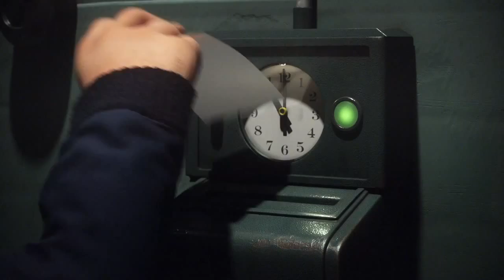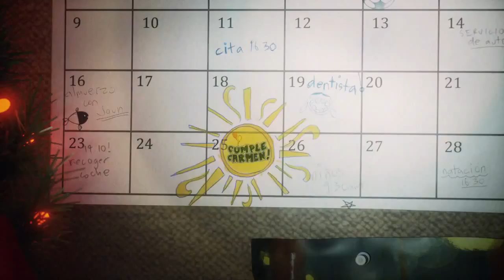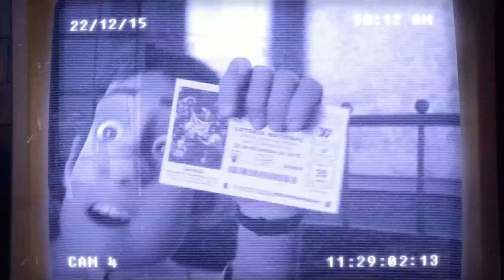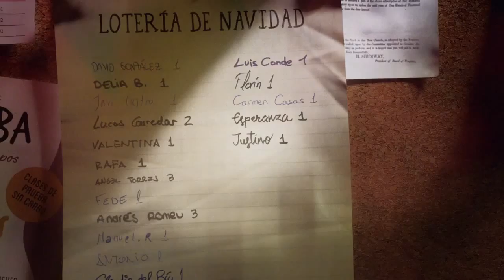Anuncio LOTERIA NAVIDAD 2015 HD